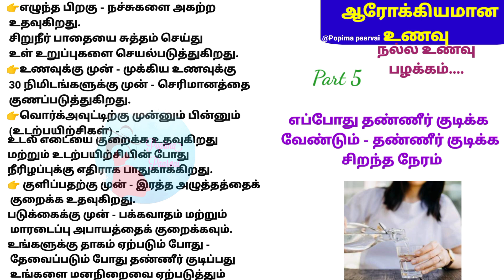எப்போது தண்ணீர் குடிக்க வேண்டும்// தண்ணீர் குடிக்க சிறந்த நேரம் @popima paarvai